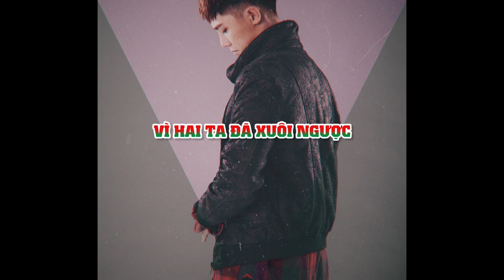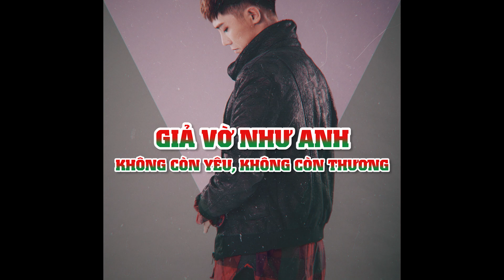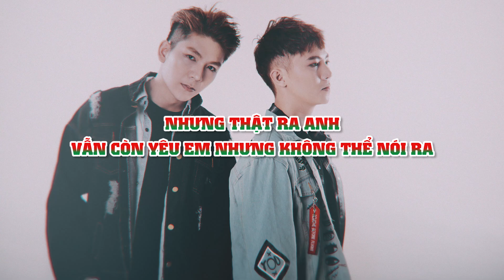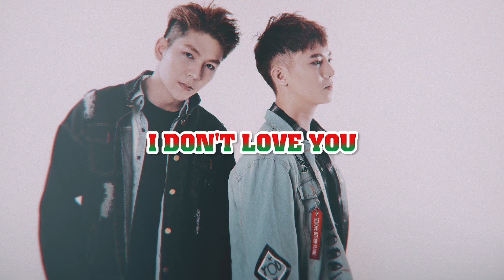[KHOI MY TUBE] Giả Vờ Anh Không Yêu Em - Kelvin Khánh - Tuấn Hii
☞ KÊNH YOUTUBE CHÍNH THỨC CỦA MC - CA SĨ KHỞI MY. VUI LÒNG KHÔNG SAO CHÉP, ĐĂNG TẢI TRÊN CÁC KÊNH KHÁC!